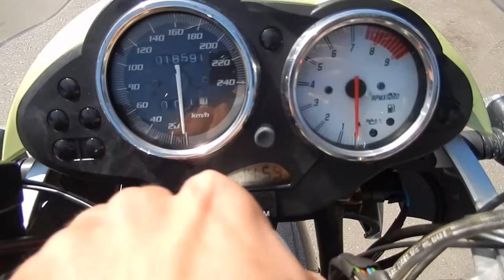No B7003 BMW R1150R ROCKSTAR